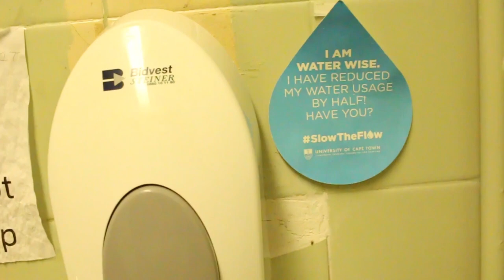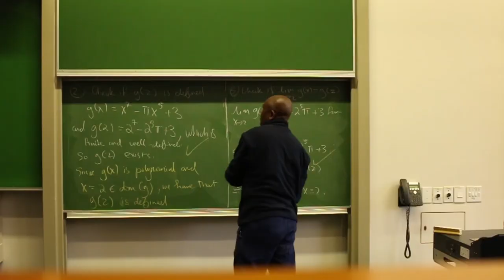My Semester at University of Cape Town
In contrast to all the negative aspects of Covid 19, now I finally have time to do some video editing for myself! Here's an edit I made of 'a day in the life' during my semester abroad at the University of Cape Town. I studied at UCT through UCEAP from January to June of 2019. Ultimately my heart goes out to all the students on exchange right now; at a time of crisis it must be hard to be away from home so praying y'all make it home safely, or find the sense of family in your community during this season of isolation.